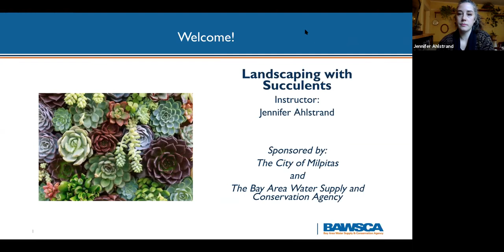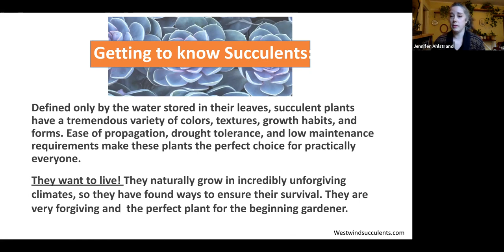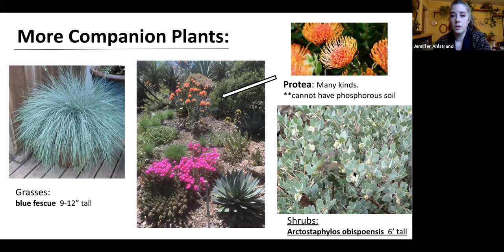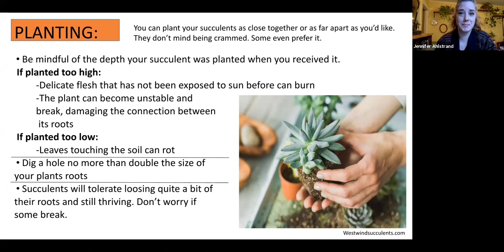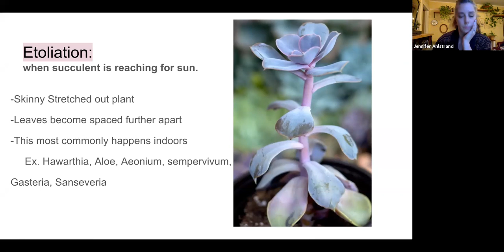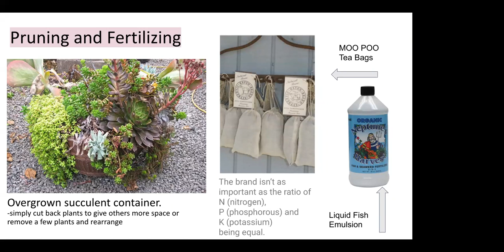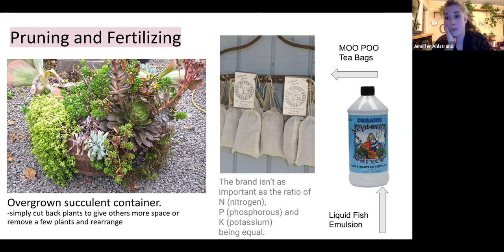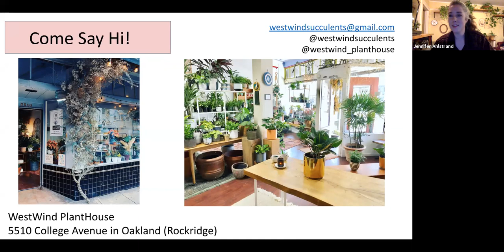4-16 Milpitas-Ahlstrand Landscaping with Succulents